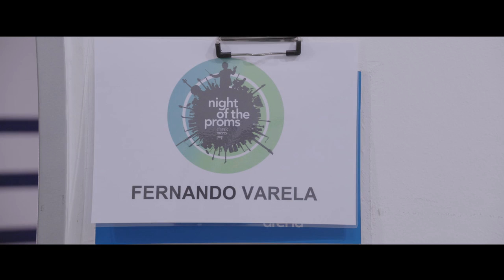Pre-Launch Video #4 for Upcoming Single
Listen exclusively to my upcoming single Vivere at FernandoVarela.com/music